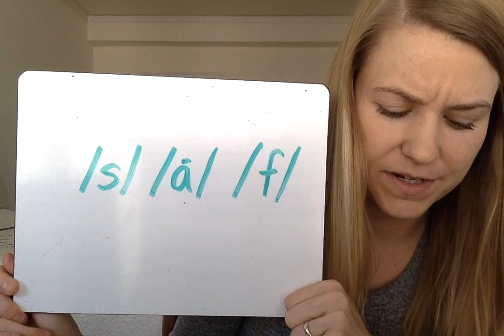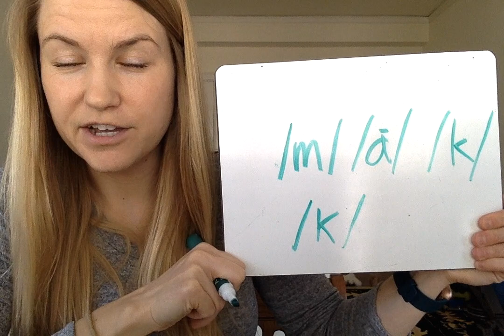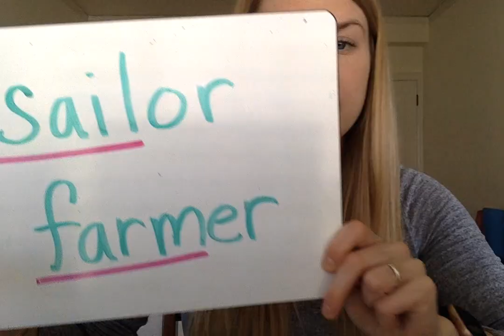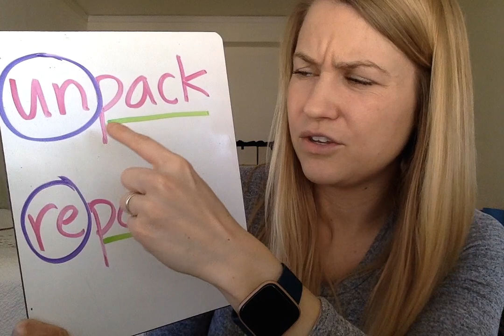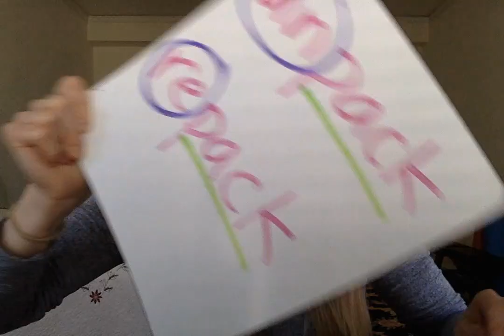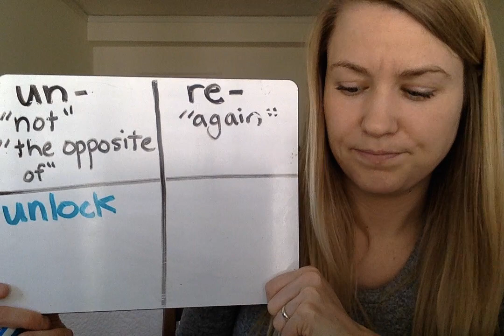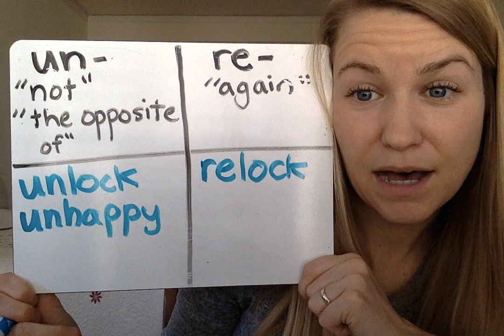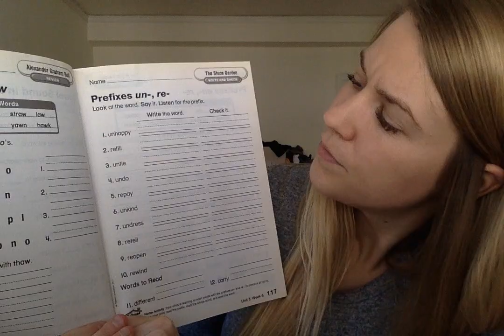Prefixes Un- and Re-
Watch as Mrs. F goes over this week's spelling rule: words with the prefixes un or re